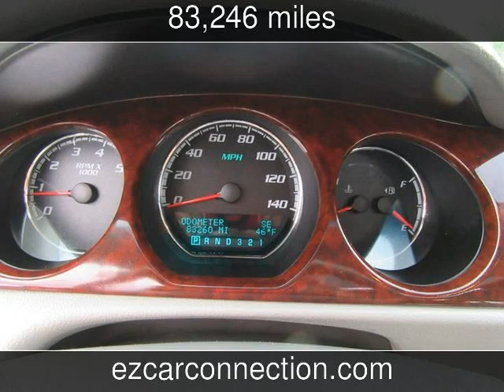2009 Buick Lucerne CXL Used Cars - Frankfort,KY - 2017-12-04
See more details about this used car This 2009 Buick Lucerne CXL with 83,246 miles is for sale at Ez Car Connection-Frankfort.